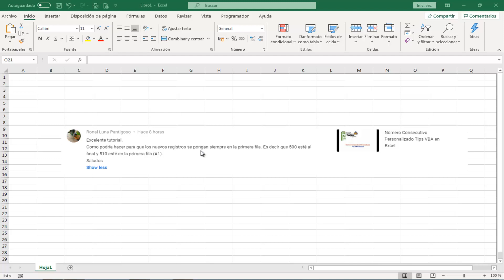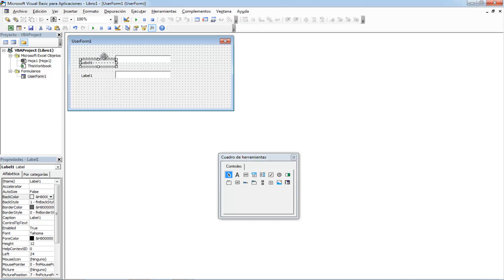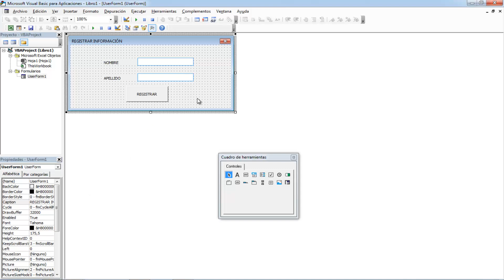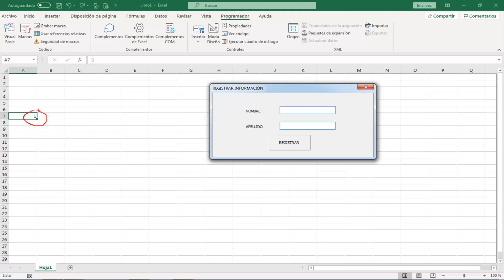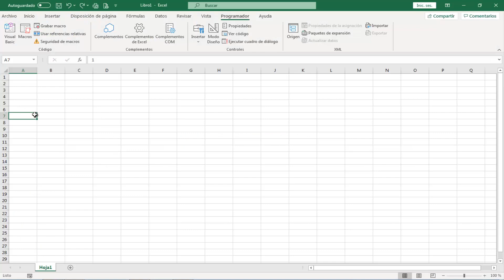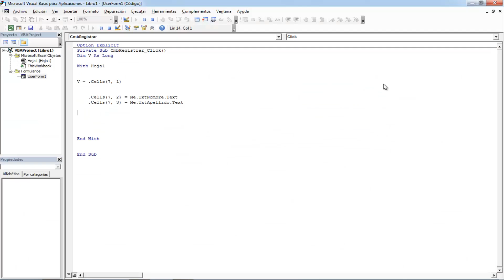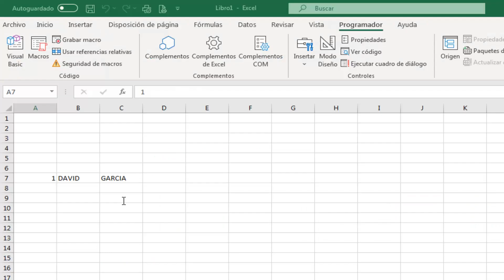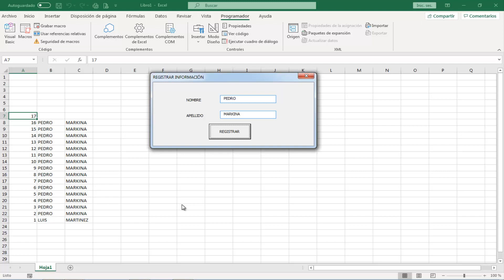Registrar e Insertar Fila en Excel con VBA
Este video es en respuesta a una solicitud hecha en el canal EcoExcel donde necesitan insertar fila posterior al registro de información desde un formulario VBA.